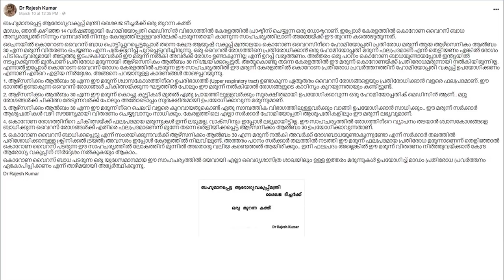കപടശാസ്ത്രം വിൽക്കുന്ന ഡോ രാജേഷ് കുമാർ - Krishna Prasad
യൂട്യൂബ് വീഡിയോകളിലൂടെ കപടശാസ്ത്രം പ്രചരിപ്പിക്കുന്ന ഡോ രാജേഷ് കുമാറിന്റെ "വേനൽക്കാലത്ത് പൈനാപ്പിൾ പതിവായി കഴിച്ചാൽ ലഭിക്കുന്ന അദ്ഭുതകരമായ ഗുണങ്ങൾ എന്തെല്ലാം?" എന്ന വീഡിയോയിലെ അശാസ്ത്രീയത ചൂണ്ടികാണിക്കുന്നു.